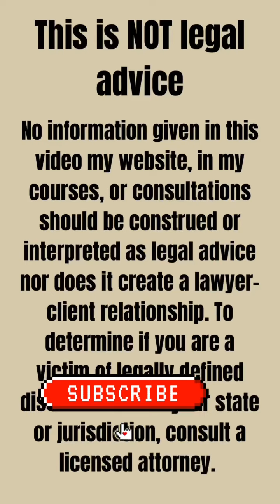Discrimination does not only happen to Black people | AntiHR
Discrimination does not only happen to Black people in the workplace. It’s important that all employees recognize discrimination when it happens to them and that they’re not afraid to call it what it is when it occurs.

If you need help navigating and/or escaping a difficult HR situation:

🌟 Grab access to the replay of My live online course, “How to ask for an exit from a discriminatory hostile workplace with 💰 and actually get it” :

THEN

AND

HR is not your enemy but it’s definitely not your friend. I AM.

No information given in this communication, on my website, in my courses, or consultations should be construed or interpreted as legal advice nor does it create a lawyer-client relationship. To determine if you are a victim of legally defined discrimination in your state or jurisdiction, consult a licensed attorney.
Hey I’m Anne Marie

I’m a recovering HR executive and founder of the AntiHR HR Consultancy where I provide employee focused, HR advice and support.

I teach my clients how to exit discriminatory work places with severance pay without filing a lawsuit or hiring a lawyer in most cases.

It's important to note that, in some cases, pursuing legal action may be necessary for success. In such instances, I provide legal referrals as needed and deemed appropriate. It's crucial to clarify that AntiHR does not assume responsibility for the outcomes of cases post-referral and does not guarantee success for every client engagement. Legal viability is NOT a part of my assessments of the situations clients bring to me. IF you want to know whether you can file a Lawsuit CONTACT AN ATTORNEY IN YOUR STATE NOT ME.

If the subjects shared on this channel are of interest to you, please hit the subscription 🔘 and the notification 🛎️, so you are notified when my next video drops.

🌟Get access to My live online course, “How to ask for an exit from a discriminatory hostile workplace with 💰 and actually get it” :

🌟Like my Glasses???

Your support allows me to advance the work and mission of the AntiHR,  which is to help employees to know and understand their workplace rights, and to help them, especially Black women, escape, discriminatory, hostile toxic jobs with their coins 💰💰💰